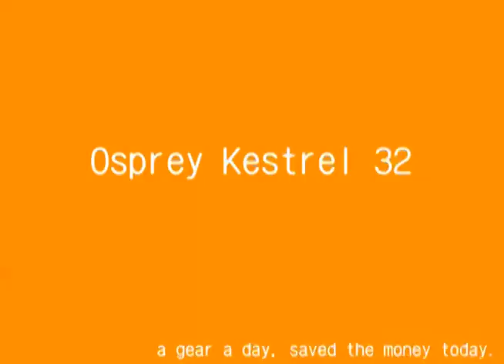Osprey Kestrel 32